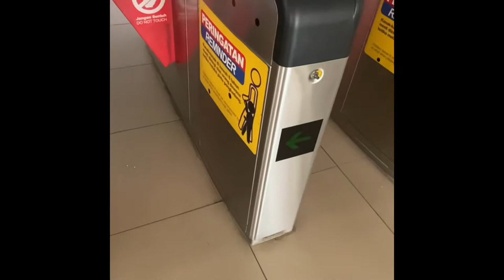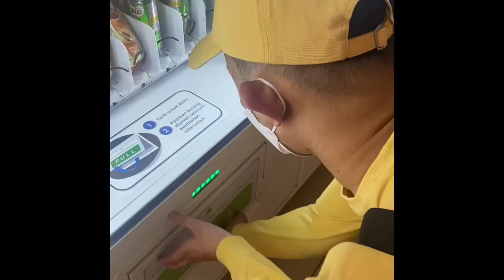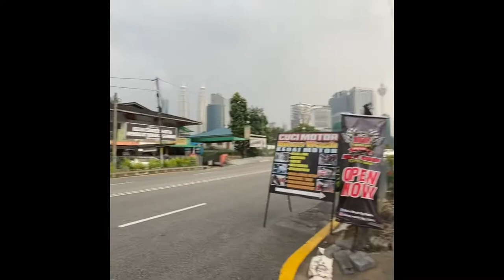RAON-RAON RAH KEYEL! mbak Urg Beladin!